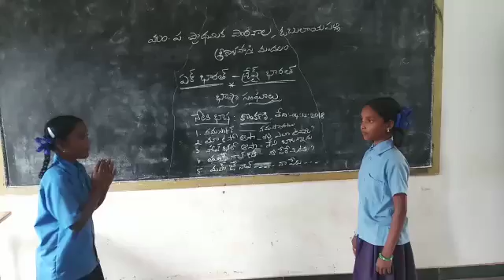Mpps obulayapalli,konkani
Video from kdsankar07